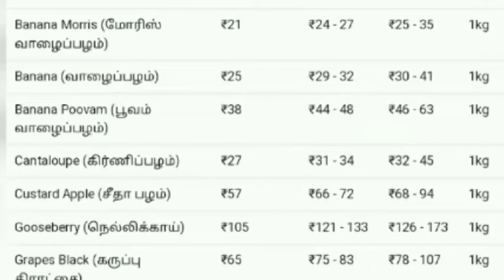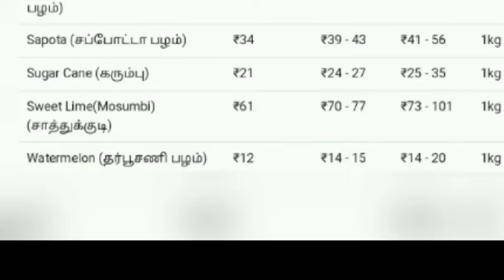Today Fruits Price List in Chennai 12-03-2022 | Fresh Fruits Price List | Tamil Nadu